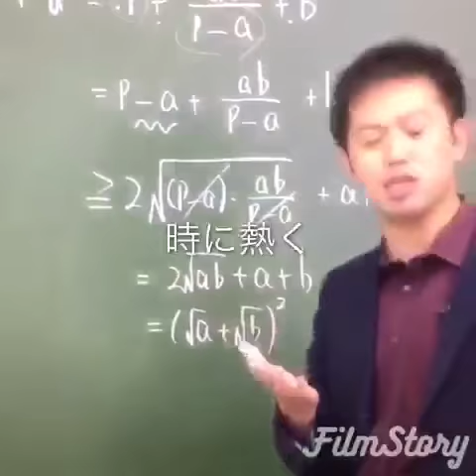山内恵介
みんな大好きフリーザ山内＼(・ω・＼)